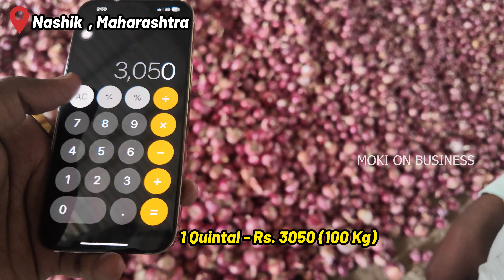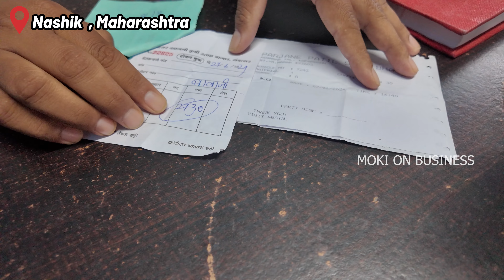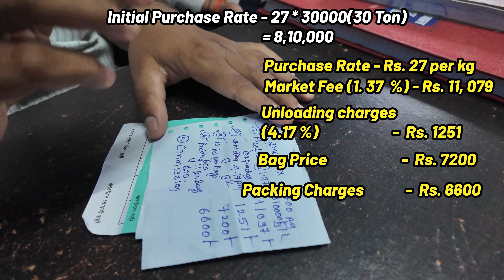Exploring Nashik's Onion Market: Sourcing Quality Produce for Export & Trading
Come along as I journey through Nashik, Maharashtra, famous for its top-quality onions. I'll take you to the lively markets and farms where I'll find the best onions for export and local trade. You'll see how we carefully choose the finest onions and learn why Nashik onions are so popular. Whether you're a trader, exporter, or just curious about farming and business, this video gives you an inside look at India's onion trade. Don't miss this chance to explore Nashik's important role in the global onion market!